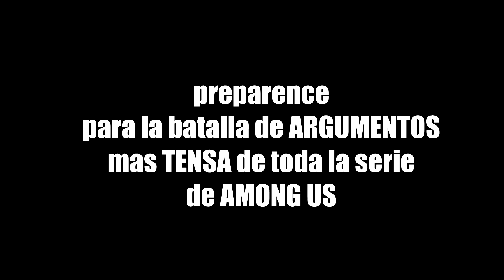Among Us con PANAS #5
CARNALITO si te gusto el video pues no mas te pido una likeada y una suscribida y una compartida para que mas gente se una a este contenido autista pero sano :) gracias beso en el yoyopo.